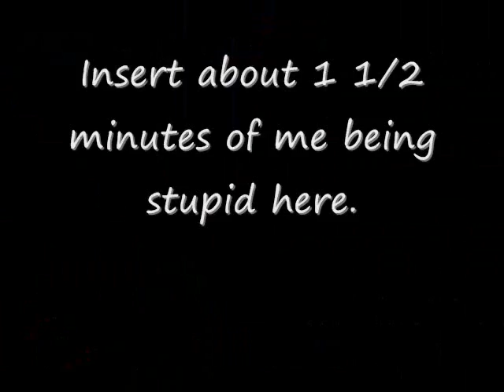Let's Play Blaze of Glory 12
After this I'm seriously going to have to consider whether or not to continue this hack.  There seems to be so little edited in these worlds.